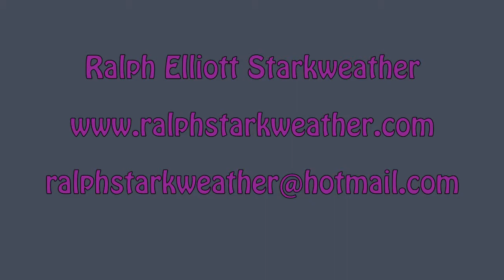Lightning Strike Palm Springs